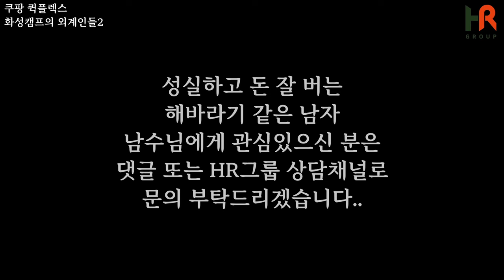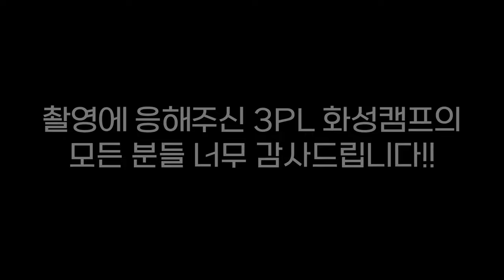서로를 끔찍이도 생각하는 HR그룹 화성의 쿠팡 퀵플렉서들